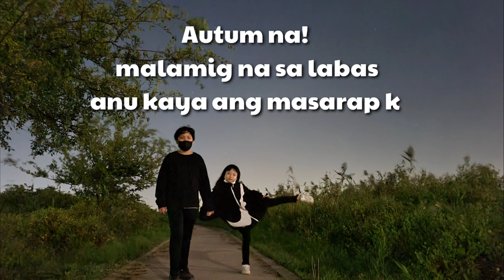Samyang Korean Fire Noodles | 불닭볶음면 | challenge?!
Hi everyone! nagsimula na ang Autumn kaya masarap na naman kumain ng medyo spicy na food dahil malamig na.